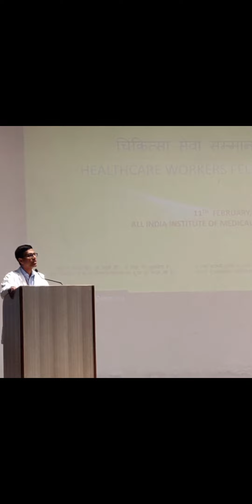AIIMS DELHI | NATIONAL MEDICAL ORGANIZATION | DIRECTOR M SHRI NIWASAN